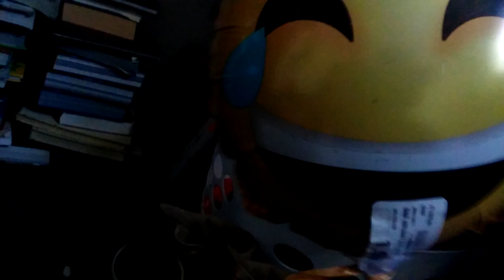Thanos stuff S1 Episode 3: Boots class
Arthropods like spiders were mentioned.